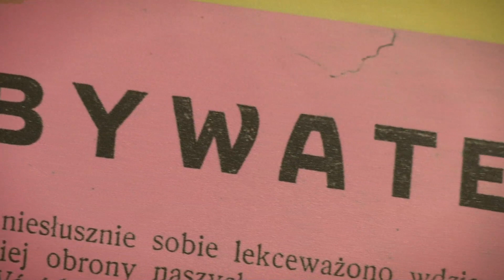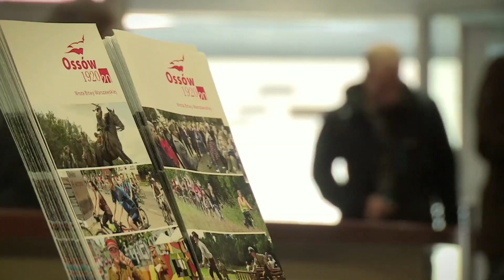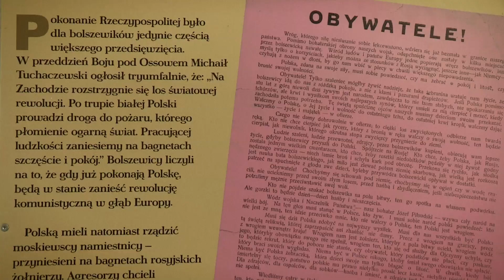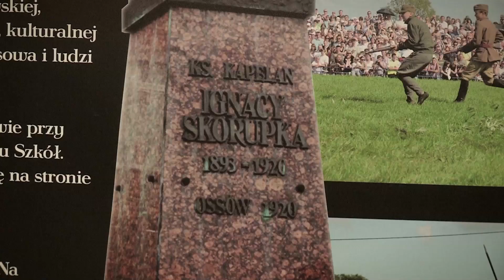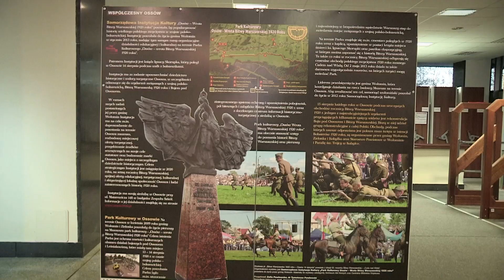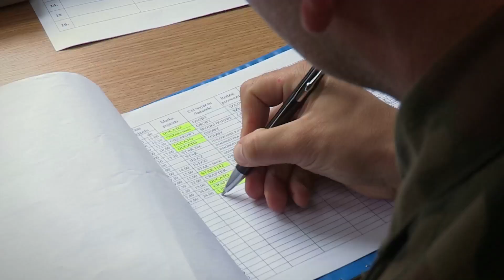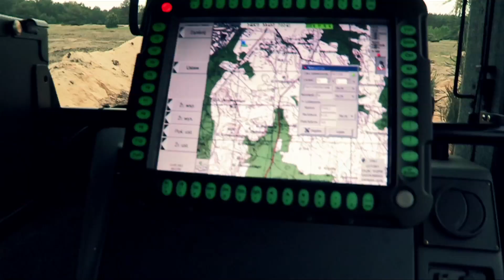naszaarmia.pl odc. 185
W tym odcinku programu spotkamy wojskowego siłacza: szeregowy Bartłomiej Grubba od lat startuje w zawodach strongmanów i nie raz udowodnił że w pełni zasłużył na to miano. Odwiedzimy również Centralną Bibliotekę Wojskową, gdzie odbyła się konferencja poświęcona bitwie, która miała wpływ na kształt współczesnej Europy – Bitwie Warszawskiej 1920 roku. W cyklu wojskowe ABC – L jak wyrzutnia rakiet Langusta.